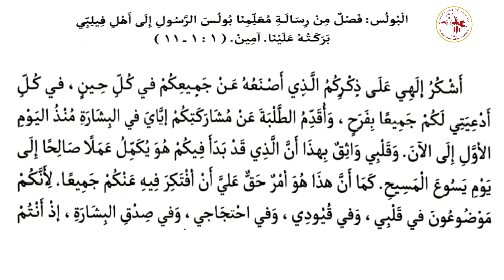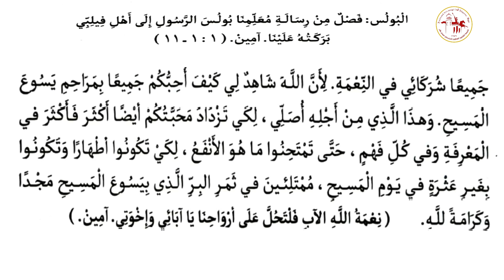البولس | اليوم الرابع عشر من شهر برمهات